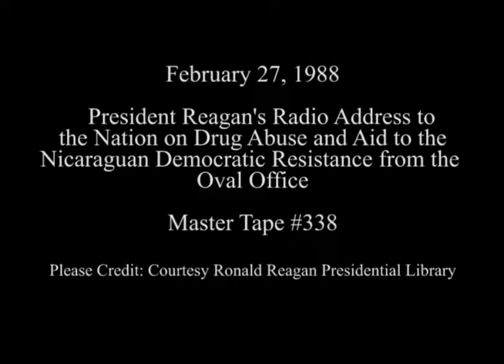President Reagan's Radio Address on Drug Abuse and Nicaragua on February 27, 1988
Full Title: President Reagan's Radio Address to the Nation on Drug Abuse and Nicaraguan Democratic Resistance from the Oval Office on February 27, 1988

Access Restriction(s):Unrestricted
Use Restriction(s):Unrestricted